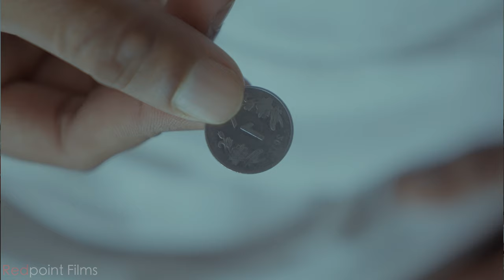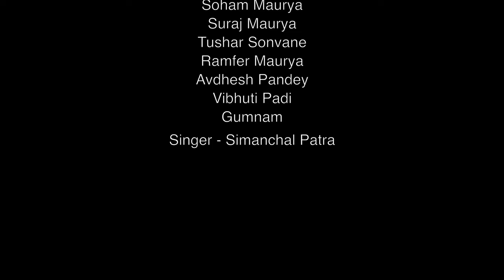मदारी ll Madaari Hindi Short Film ll Redpoint Official Film ll Soham Maurya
Madaari ll मदारी ll Hindi Short Film ll  Redpoint Films ll

Cast - Shagun Sharma ll Suraj D Maurya ll Soham Maurya ll Ramfer Kaka Maurya ll Tushar Sonvane ll Avdhesh Pandey ll Vibhuti Padi ll

Dop & Edit - Vishnu Sharma
Director - Suraj D Maurya
Music Director - Rinkesh Jangid
Singer - Simanchal Patra
Produced By - Soham Maurya
Production Manager - Avdhesh Pandey
Production house - Redpoint ENTERTAINMENT

Special Thanks - Sajan Shukla & all Team Redpoint Entertainment